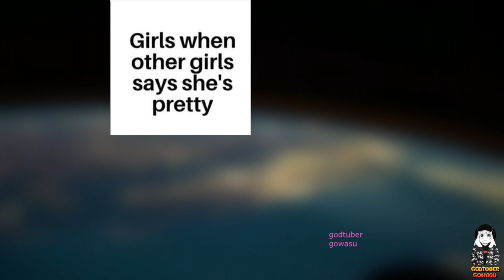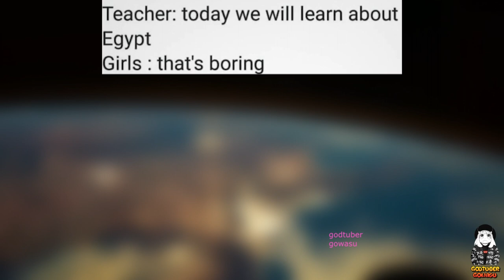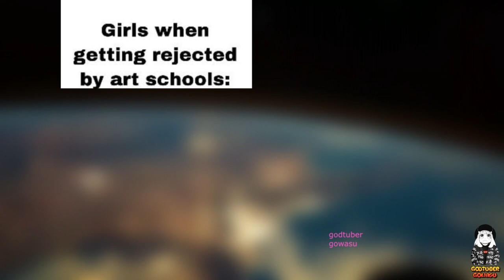Boys Vs Girls Memes Are Gender Rivalry At It's Finest!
We're not ones to believe all stereotypes, but these 'Boys vs. Girls' memes are still pretty damn entertaining. They play on various stereotypes of how teenagers act, from high school locker rooms to puberty. We've been seeing them absolutely everywhere on the internet lately, so we wanted to treat you lovely people to the best ones out there!